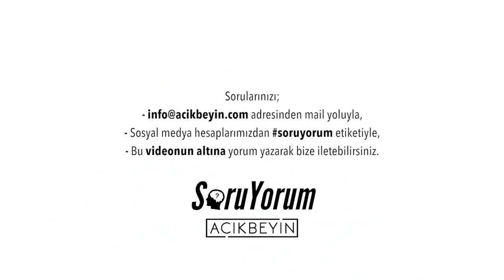SoruYorum - İki Elini Eşit Derecede Kullanmak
SoruYorum programımızda bu sefer iki elini eşit derece kullanmak üzerine konuştuk. İki elimiziede eşit derecede kullanmak beyinimiz üzerinde etkisi nedir? sizlerle. İyi seyirler.

SoruYorum - İki Elini Eşit Derecede Kullanmak videomuzu beğendiyseniz diğer videolarımıza göz atmayı unutmayın;